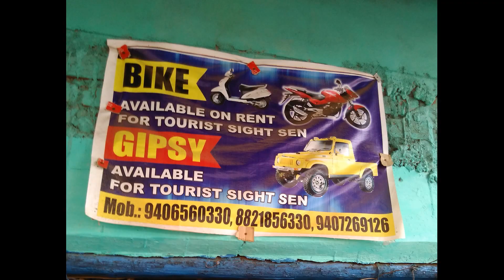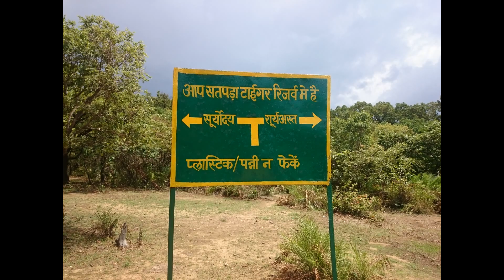TRIP TO PACHMARHI (M.P.) || PHOTO STORY || The Wing Rider